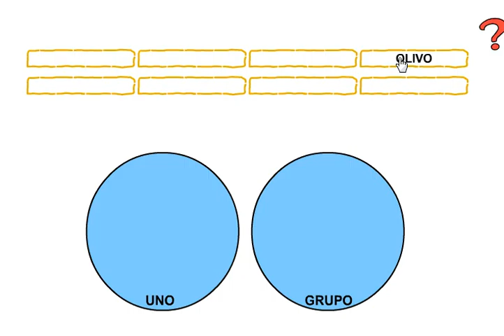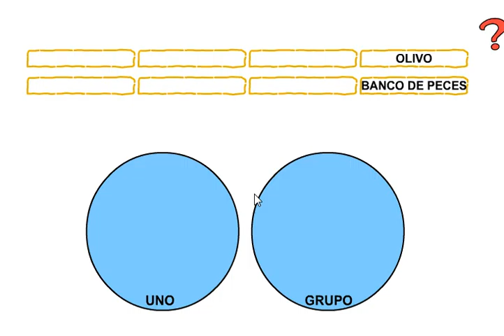nombres individuales y colectivos